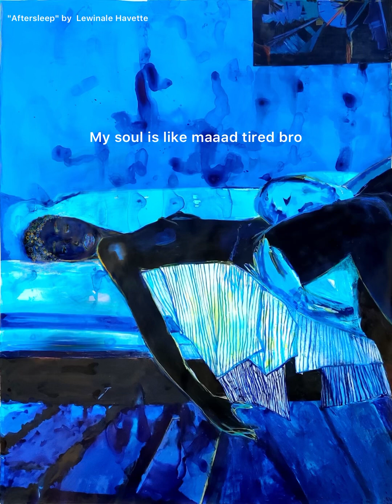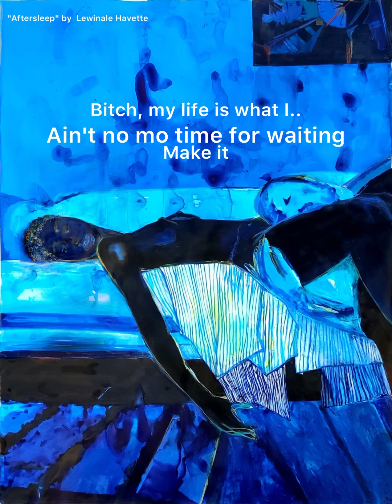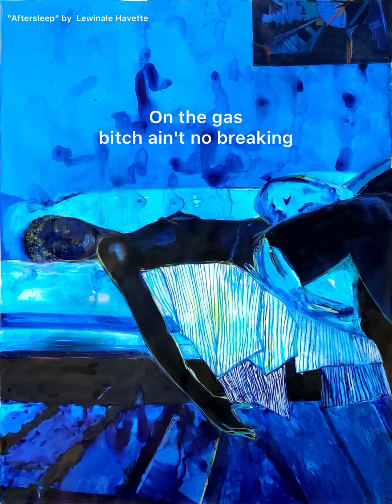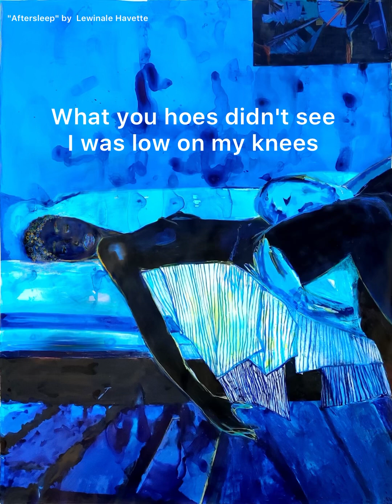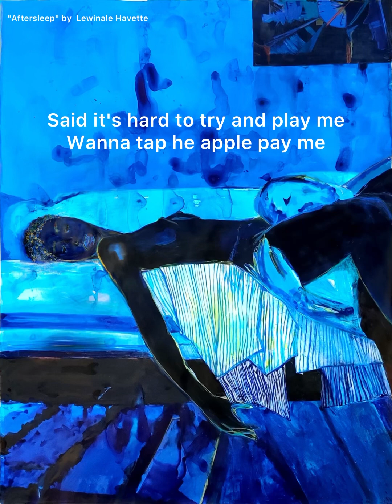LIFE IS WHAT I MAKE IT/ LOVE ST BABY (LYRIC VIDEO) prod by justdan